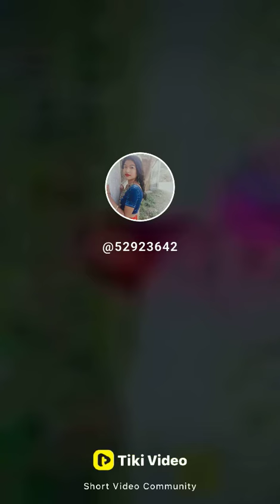New kokborok cover video